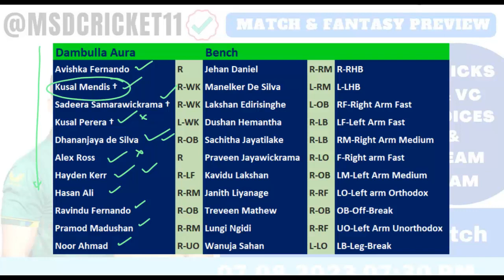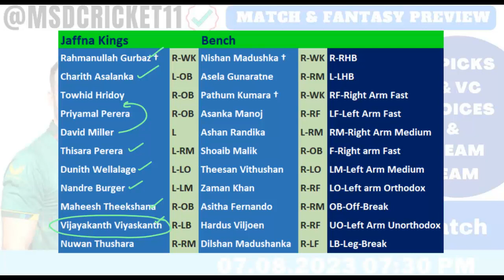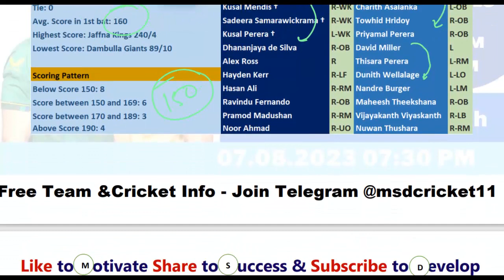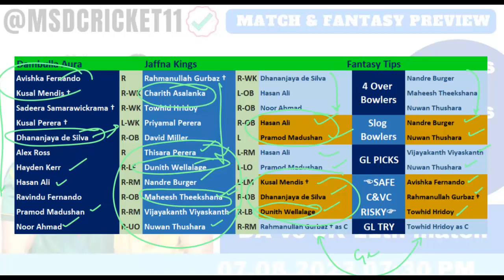DA vs JK Dream11 Team Prediction in Tamil || Lanka Premier League || LPL - Match 11 || 07/08/2023